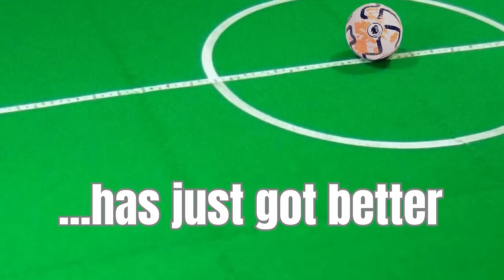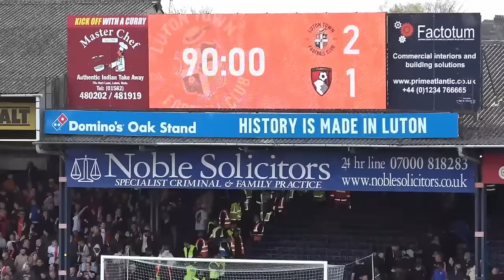S7 E81: Luton 2 Bournemouth 1: We've got Morris dancing and it's game on for the Great Escape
The fight goes on! Luton Town came from a goal down to see off AFC Bournemouth on an emotional and exciting afternoon at Kenilworth Road to give their Premier League survival hopes a real shot in the arm.

Kev is joined by The Lutonian journalist James Cunliffe, who's rather more smug after a spot-on prediction, to reflect on a rollercoaster day with a look back at the 90 minutes from start to finish, picking out the key moments.

The lads then look at the key personnel from the match, what it does to the survival battle and the huge confidence boost the win provides.

Hear all that plus reaction from Rob Edwards, Carlton Morris, Cauley Woodrow and Jordan Clark on the longest running Luton Town podcast!

Still images of Luton match action are by Liam Smith Photography.

Thanks to the Hightown Club in Luton for hosting our video podcasts.

Like our new logo for the 2023/24 season?

Like our new theme tune? It's by Seán Grant and the Wolfgang who have just released an album called Kybalion Part 1 and 2 on Luton label Vandalism Begins at Home Records.

The Luton Town Supporters' Trust was created, and initially named Trust in Luton, in 2003 to help force out unpopular former owner John Gurney.

Current club chief executive Gary Sweet was part of the group that effectively forced the club into administration and out of Mr Gurney's control, for a new consortium to take over, headed up by Bill Tomlins.

Another change of ownership again brought problems and administration followed again in 2007, until the club was eventually bought out by the fan-led 2020 consortium, headed up by Sweet, which has now helped steer the history-making Hatters from the non-league to the Premier League.

The Supporters' Trust is a democratic, non-profit organisation run by fans for fans. The purpose of a Trust is to help fans to join together and strengthen their influence over the way Luton Town Football Club is run, and to improve the links between their club and the community it serves.
In a way, we’re like a union, believing that many voices are stronger than one and that the best way to influence the club is to represent many fans, not just ourselves.